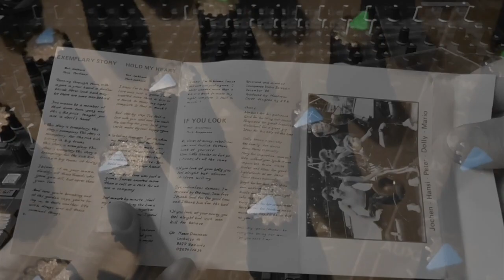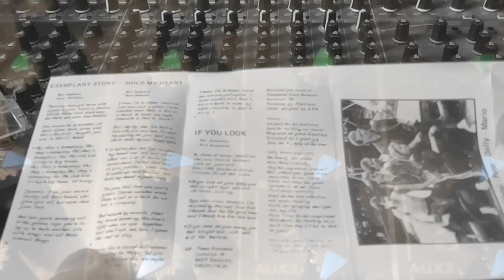Montreux - If You Look... (Originally released on tape)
Back to the 80s with the song "IF YOU LOOK...".

Crappmann presenting some good old stuff from his former band called MONTREUX.
MONTREUX released two tapes and one CD between 1987 and 1992.
This song is from the first tape "Ready for the world".